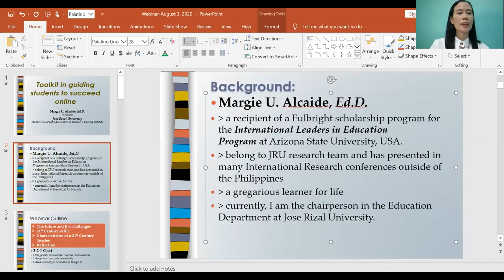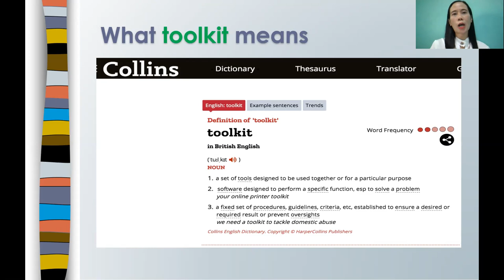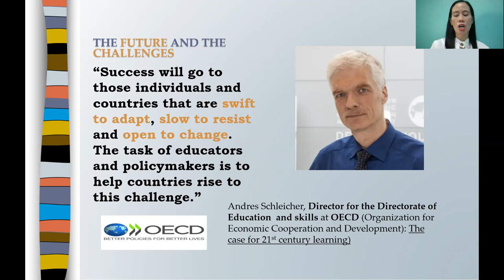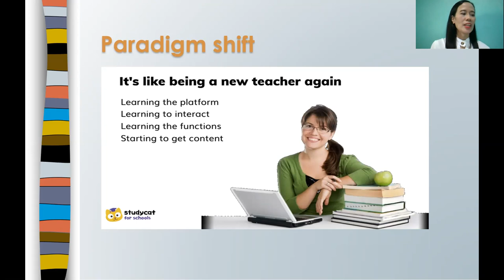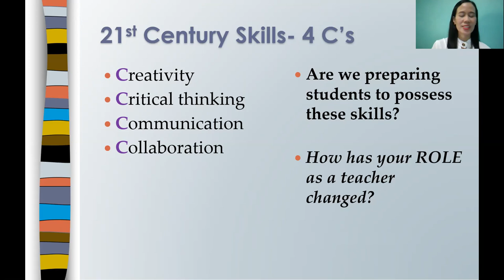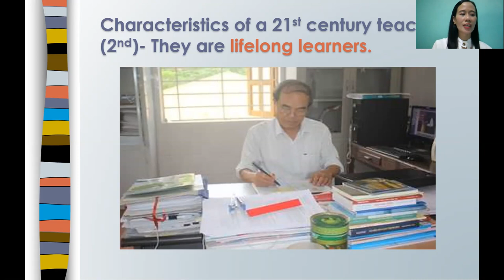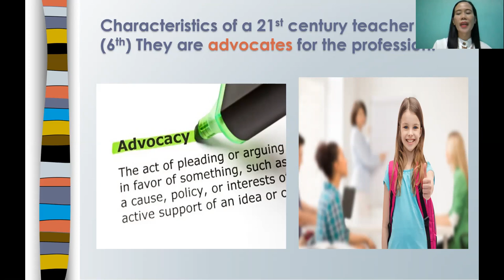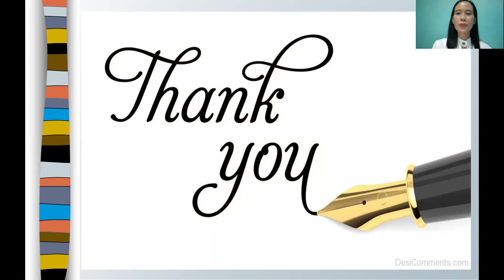APAETI 3rd Wave of Free Webinar Session 4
"Toolkit in Guiding Learners to Succeed Online"

A sharing of Dr. Margie Ugaddan Alcaide